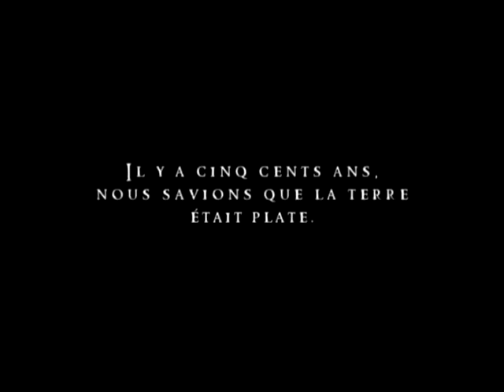Teaser - dans l'Ombre de la Bête